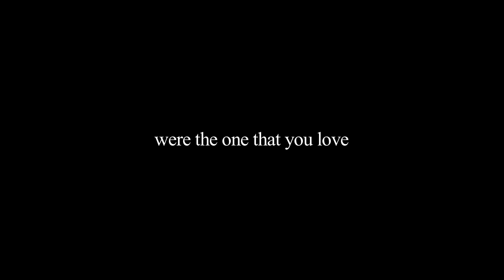TRAILER for short film "evolution" (by Georg Jungermann)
This is the trailer for "evolution", a short film by Georg Jungermann
↓ ..read more below.. ↓

A filmmakers debut.
7 Awards -- New York City, Las Vegas, Toronto, Seoul, Hamburg, Steinfurt, Gustavsburg.
46 Film Festivals -- USA, Canada, UK, Germany, India, Russia, South Korea, Spain, Greece, Switzerland, Romania, Cyprus.
More than 40 movie theaters and 30 TV stations so far.

The  FULL  MOVIE's  public worldwide  RELEASE  COMING  SOON  (..currently workin' on it :) Also writing on my second film (feature)

"evolution" is a ROMANTIC COMEDY with SUSPENSE, THRILLER and HORROR elements, so that there are several genres in the mix.

AWARDs:
- "Best Narrative Shortfilm" in New York City at "Harlem International Film Festival" - 2011
- "Official Finalist Award Winner" at "Las Vegas Film Festival" - 2012
- "Best Web Film Shorts" 1st Place" at "Asia Web Awards" in Seoul - 2017
- "Best Shortfilm 3rd Place" in Toronto at "ReelHeART International Film Festival" - 2013
- "Best Shortfilm 1st Place" and GOLDEN AMIDORO at "Short Film Festival Steinfurt" - 2013
- "Best Shortfilm 3rd Place" at "ShortfilmSlam Hamburg" - 2013
- "Best Shortfilm 3rd Place" at "Burg-Lichtspiele Kurzfilmfestival" - 2014

More OFFICIAL  SELECTIONs:
-- "Heartland Film Festival" ('Oscar Feeder' - one of the few Academy Qualifying Festivals in short film category. During this festival ‚evolution' will be screened even three times) (Indianapolis/USA, 2012)
-- "Athens International Film + Video Festival" ('Oscar Feeder' - one of the few Academy Qualifying Festivals in short film category) (Ohio/USA, 2012)
-- "LA Comedy Festival" (Los Angeles/USA, 2012)
-- "Fort Lauderdale International Film Festival" (Florida/USA, at several locations (Fort Lauderdale, Grand Bahama Island, St. Augustine), 2012)
-- "Jaipur International Film Festival" ("Pink City"/INDIA, 2013)
-- "Newport Beach Film Festival" (California/USA, 2012)
-- "Crystal Palace International Film Festival" (London/UK, 2012)
-- "Seattle Shorts Film Festival" (Washington/USA, 2012)
-- "International Film Festival Message to Man" (St. Petersburg/RUSSIA, 2012)
-- "Moving Silence Film Festival" (Athens/GREECE, 2012)
-- "Othermovie Film Festival" (Lugano/SWITZERLAND, 2013)
-- "Vegas Indie Film Fest" (Las Vegas/USA, 2013)
-- "Manlleu Film Festival" (Catalonia/SPAIN, 2012)
-- "Satirical Short Film Festival" (Ruesselsheim/GERMANY, 2012)
-- "Cluj Shorts International Film Festival" (Transylvania/ROMANIA, 2014)
-- "Anthem Libertarian Film Festival" (Las Vegas/USA, 2012)
-- "Bronx International Film Festival" (New York City/USA, 2012)
-- "Central Florida Film Festival" (1 of 5 "Best Foreign Project") (Orlando/USA, 2012)
-- "The American Online Film Awards" (New York City/USA, 2014)
-- "FlipsideTV Film Festival" (worldwide, origin Californien/USA, password protected Online Film Festival, 2012)
-- "International Kansk Video Festival" (Siberia/RUSSIA, 2012)
-- "Filmfest Duesseldorf" ("evolution" will open the Film Festival as Opening Night Film) (Heinrich-Heine-University/GERMANY, 2012)
-- "X-Dream Festival" (Nicosia/CYPRUS, 2011)
-- "Kontrast Filmfest" (Bayreuth/GERMANY, 2013)
-- "Green Bay Film Festival" (Wisconsin/USA, 2012)
-- "Tacoma Film Festival" (Washington/USA, 2012)
-- "XXS Short Film Festival" (1of the10 Finalists) (Dortmund/GERMANY, 2012)
-- "SoCal Independent Film Festival" (Huntington Beach/USA, 2012)
-- "WILDsound Film Festival" (Toronto/CANADA, 2014)
-- "Sehlection Filmfest" (Erding/GERMANY, 2014)
-- "Film Leben Festival" (as Opening Night Screening) (Ilmenau/GERMANY, 2012)
-- "Independent Days Filmfest" (Karlsruhe/GERMANY, 2013)
-- "Viewster Online Film Fest" (Internet/WORLDWIDE, 2014)
-- "AIM Mumbai International Short Film Carnival" (Mumbai/INDIA, 2014)
-- "Praxis Film Festival" (Goldsboro, North Carolina/USA, 2015)
-- "Boddinale International Movie Festival" (Berlin/GERMANY, 2015)
-- "Essener Video Rodeo" (GERMANY, 2019)

Georg Jungermann
Author - Director - Producer - Actor

Soundtrack of this Trailer by "ERH"
Title of the track: "Atmospheres and Soundscapes 2, Nine Lies the Heart ed 5"
Uploaded by ERH to freesound.org on June 8th 2007 for non-commercial purposes.
Thank you for creating this great sound, ERH, and for granting the right to use it !!!